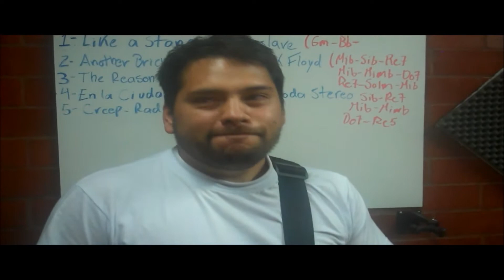Anothe Brick in the Wall cover HD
Academia musical la sala presenta para ustedes un cover de las mejores canciones de Rock, Another Brick in the Wall, los integrantes son Nicolas(Bajo), Edwin (Bateria), Francisco (Guitarra Ritmica), Johan (Voz) y William Triana (Guitarra Solista, artista invitado)